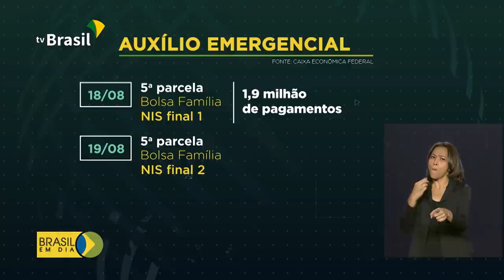Beneficiários do Bolsa Família já começaram a receber 5ª parcela do auxílio emergencial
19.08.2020 - A 5ª parcela do auxílio emergencial começou a ser paga nesta semana. Hoje, 1,9 milhão de pessoas, beneficiárias do Bolsa Família, recebem o benefício de 600 reais, em dinheiro.